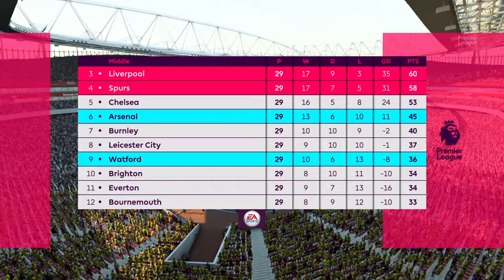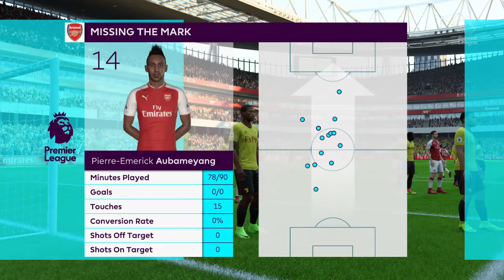FIFA 18 | ARSENAL vs WATFORD - Premier League (Full Gameplay)